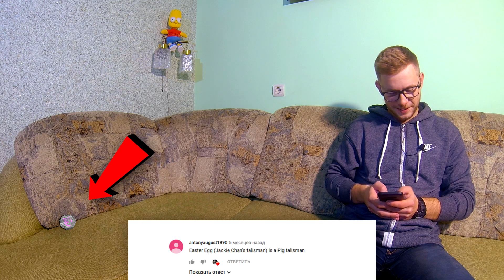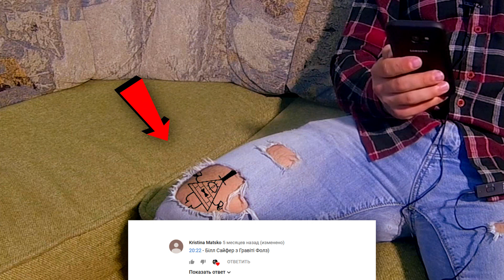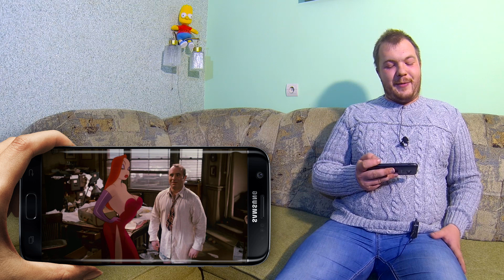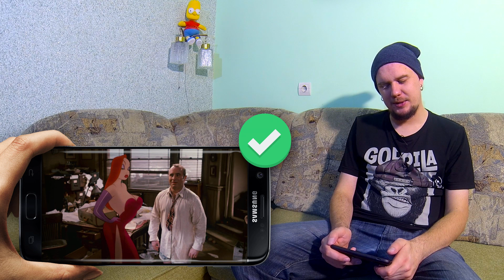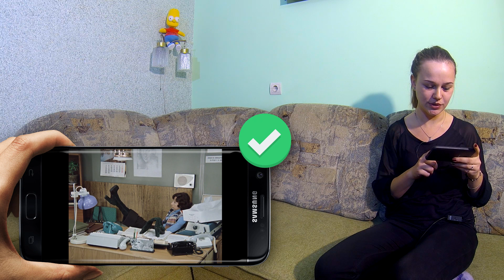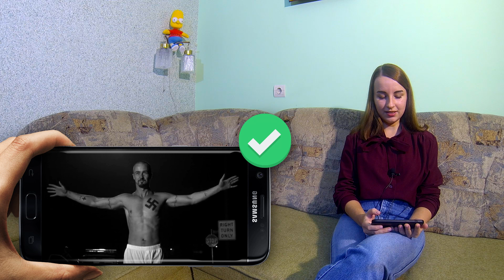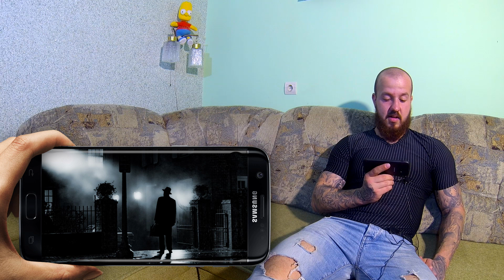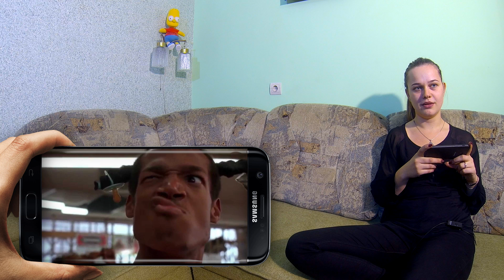НА ДИВАНЧИКЕ #4 угадывают фильмы по кадру / On the couch #4: guess the movie from a single frame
НА ДИВАНЧИКЕ (выпуск 4)
В этом видео, мои друзья будут угадывать фильмы по кадру.
Можете ли вы угадать эти культовые фильмы?

On the couch (forth episode).
In this video my friends will try to recognize movies from a single frame.
Can you guess these cult films from a picture?

2. (05:15) Freedom Trail Studio - School Bus Shuffle
3. (16:43) Puddle of Infinity - Smile Quiet Looking Up
4. (20:10) Sir Cubworth - Orbital Romance